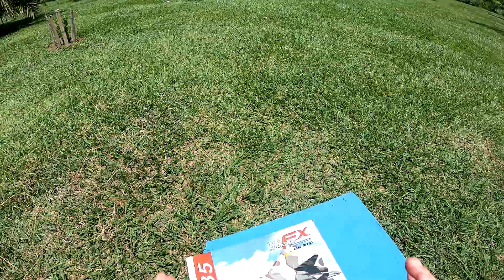Avión a Control remoto de TikTok SU-35 FX-820 - Avión mas fácil de volar del mundo en Colombia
Avión RC de TikTok El Jet mas fácil de volar del mundo Flybear FX-820 o SU-35 es un Avión RC super resistente hecho de EPP. avion para aprender a volar.

Negocios Business